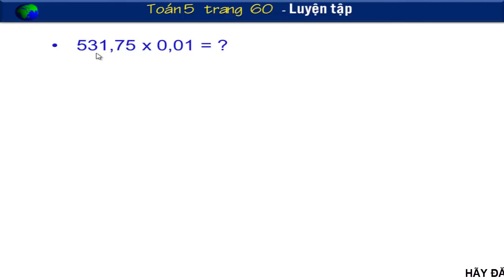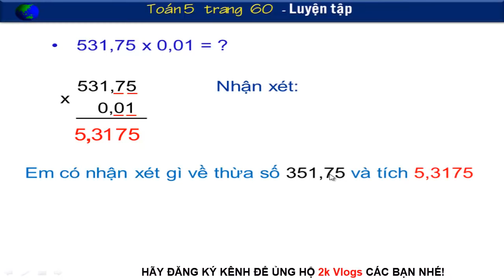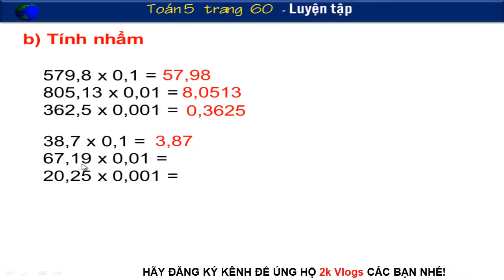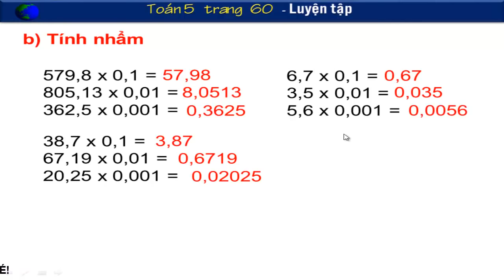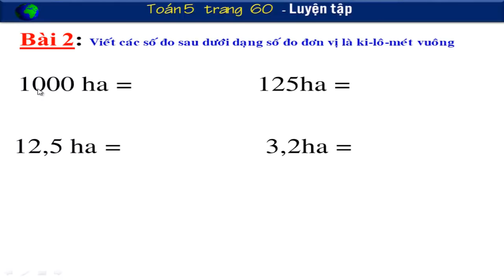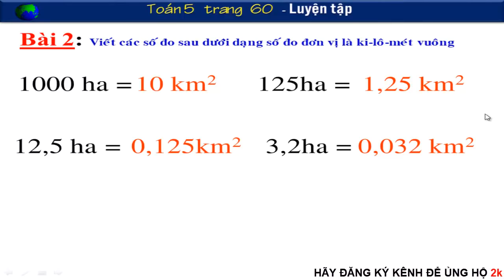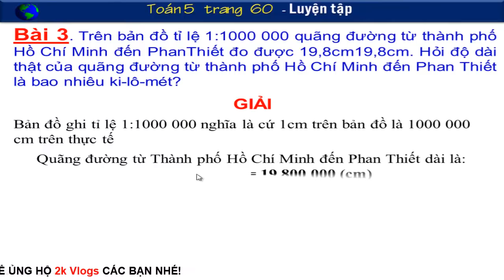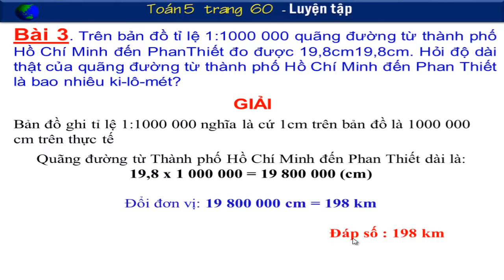Toán lớp 5 trang 60 - Luyện tập